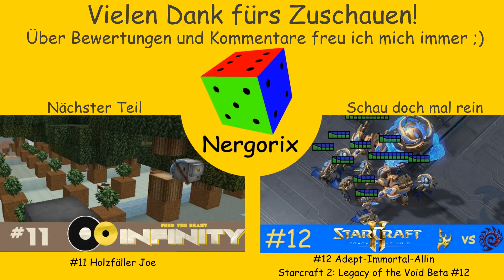Die Suche nach dem Enderman - Let's Play Minecraft FTB Infinity Singleplayer #10 [Deutsch]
Um unsere Holzfarm vollständig zu automatisieren benötigen wir eine Enderperle. Doch leider lässt sich kein Enderman auftreiben...